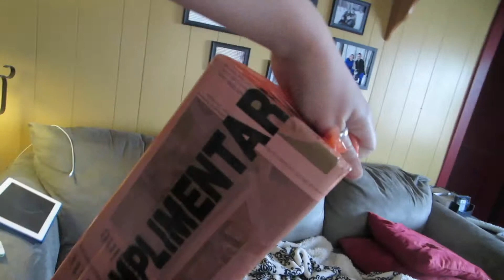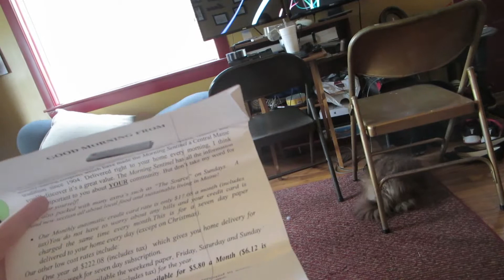You Won't Hate It (05.23.2014 - Down Time Day 144)